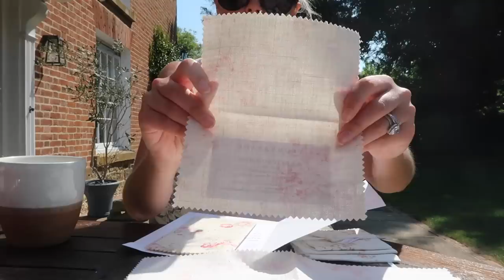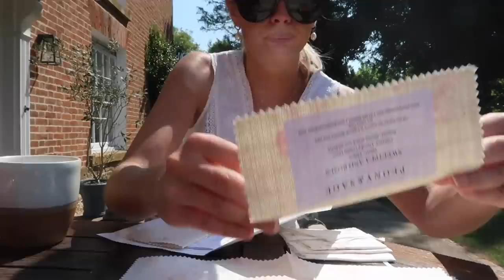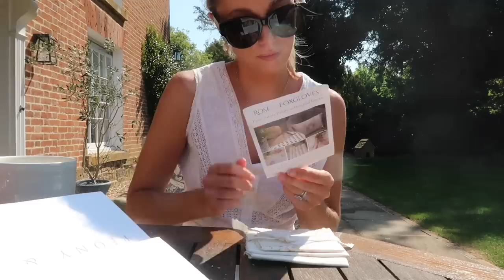GARDENING IS GOOD FOR THE SOUL! 🌹 Planting Roses & Lavender // Moving Vlogs Episode 17 //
GARDENING IS GOOD FOR THE SOUL! Planting Roses & Lavender